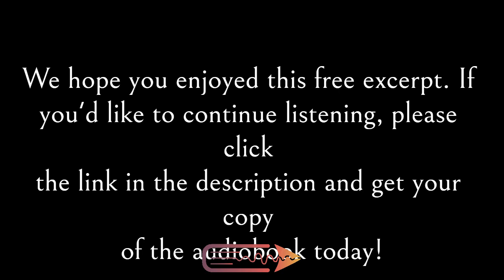Western / Wild West Audiobook | A Reckoning (Unflinching Book 4) | Free Preview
A free excerpt from Stuart G. Yates's audiobook, A Reckoning (Unflinching Book 4), narrated by Tim Tidball and published by Next Chapter Audio.

GENRE: Western / Wild West

BOOK DESCRIPTION
Someone is hell-bent on killing Detective Simms of the Pinkerton Detective Agency.

While investigating a clutch of brutal murders, Simms is dragged into a life-and-death struggle with a bunch of desperadoes, numerous Indians, a gunfighter and a double-crossing U.S. Marshall by the name of Dixon.

This will not be the easiest time of his life, nor the most peaceful. By the end of it, a lot of people will end up dead.

All Simms needs to do is make sure he isn't one of them.